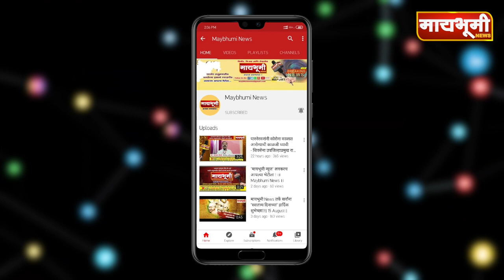अहमदनगर । लहान मुलांचे अपहरण करणारे अपहरणकर्ते जेरबंद